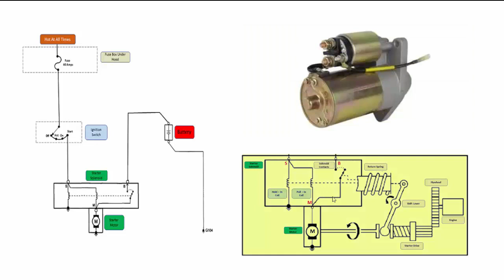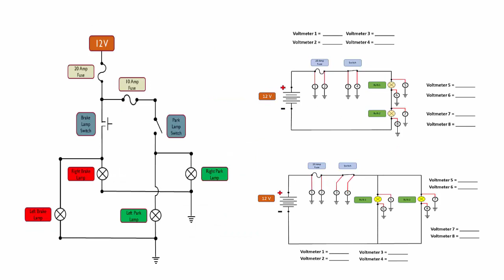Starting Systems Welcome Video with Music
This is a Preview Video from my Automotive Starting System Schematic Diagnostic Course.
Use the link below for more information and a discounted price.